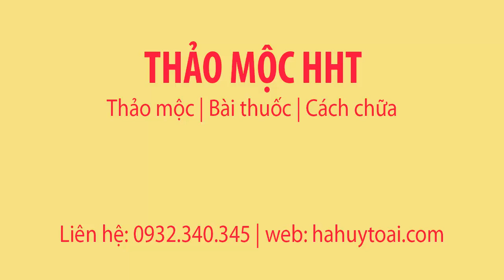CÁCH RANG CHÁY HOA HÒE - CHI TỬ -CÁCH CHỮA CHẢY MÁU TRONG BẰNG HOA HÒE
Cách sao cháy hoa hòe, cách rang cháy hoa hòe, cách sao đen hoa hòe